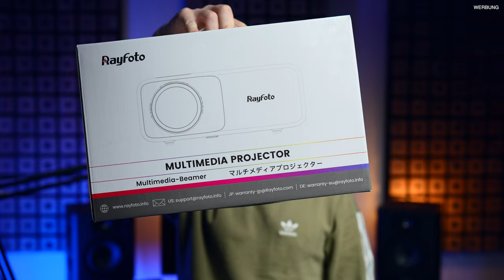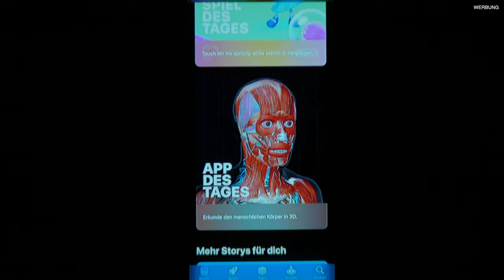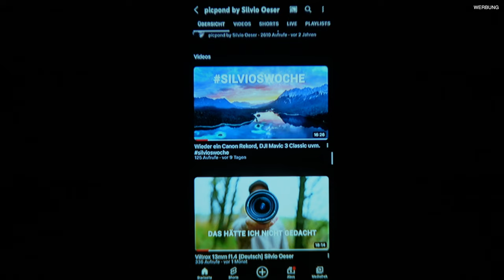LED Beamer für Fotografen? RAYFOTO [Deutsch] Silvio Oeser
In diesem Video zeige ich Dir ob sich ein 200€ Beamer für Fotografen lohnt und wo seine Grenzen liegen.

Viel Spaß !

(Werbung)

LG Monitor

Audio Interface

SSD Festplatte

USB - HUB

Sony a7II

Sony a7RII

Nikon Z6

INSTAGRAM

(Werbung)